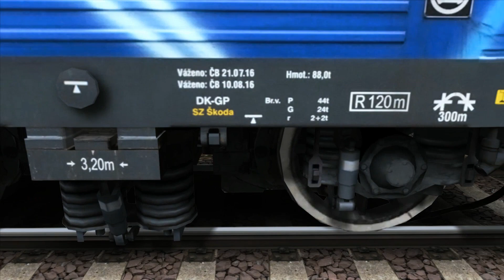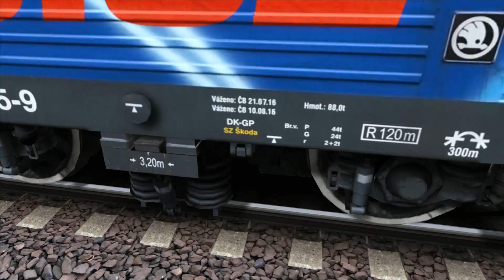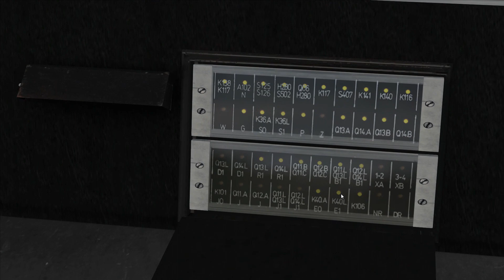TS x64 - Pn 62132 Dlouhá Třebová - Pardubice hl.n. part 2 (cab. 363.015)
Trat - KP